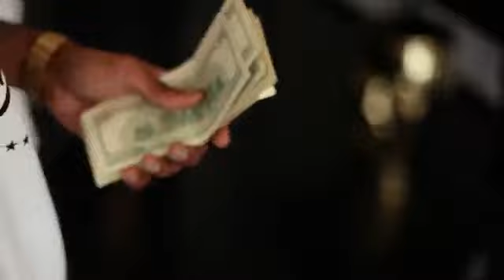Soulja Boy - Talking Winning [HD]